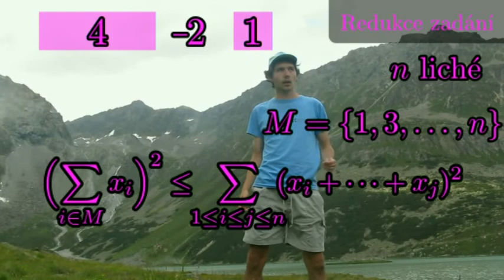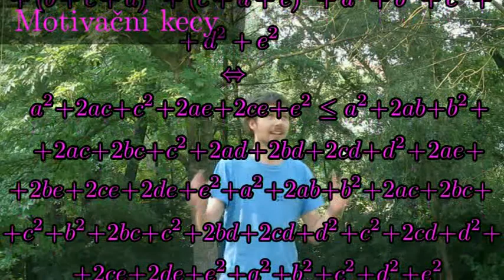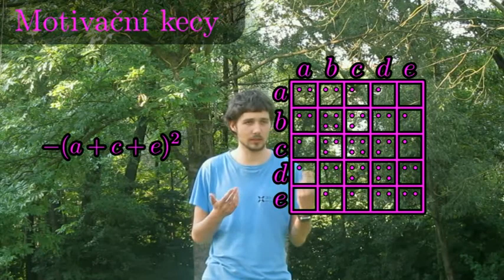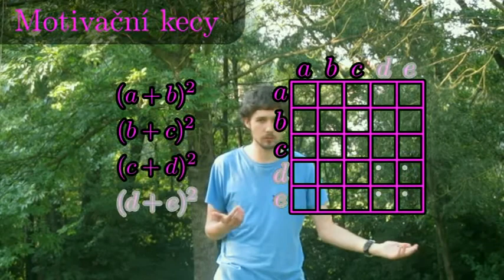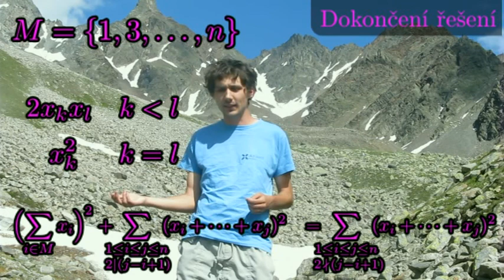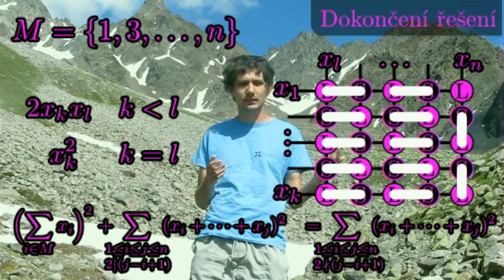A3 2013/2014 Mirek vysvětluje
Toto je vzorák algebry 3. série korespondenčního semináře iKS ročníku 2013/2014